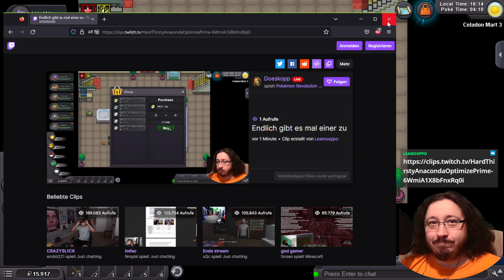Pokemon Revolution Online 028 - Shoppen in Prismania City